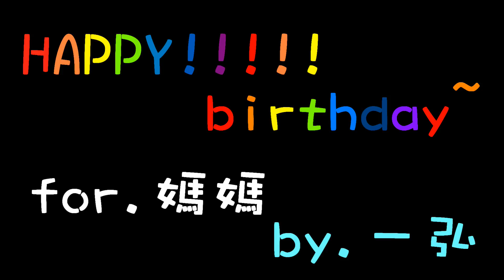【卡到FISH】生日快樂Remix版 祝媽媽生日快樂 by.小陽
祝媽媽生日快樂 一切順心